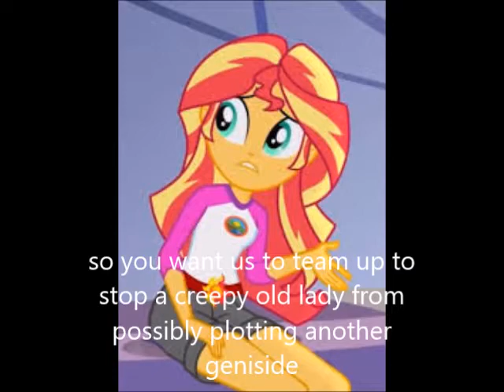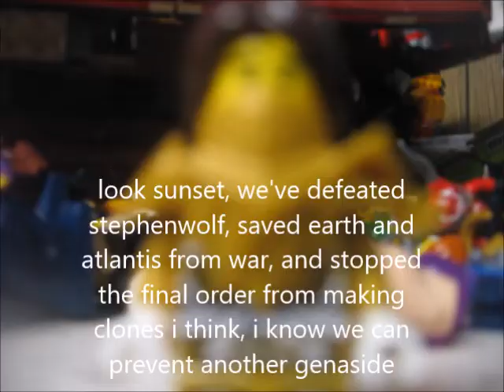shiloh meets the power rangers part 5